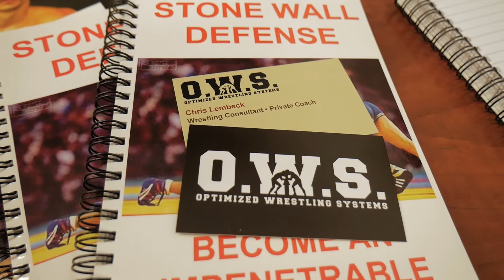Optimized Wrestling System